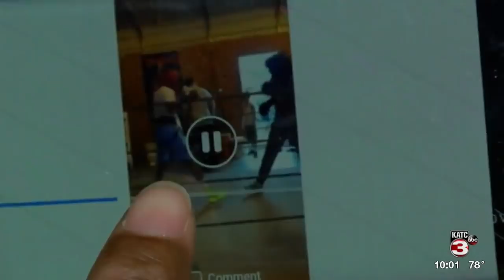Local boxer remembered after shooting death Saturday